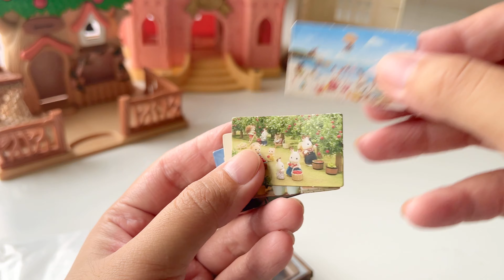Unboxing Sylvanian Families haul 📦 ASMR